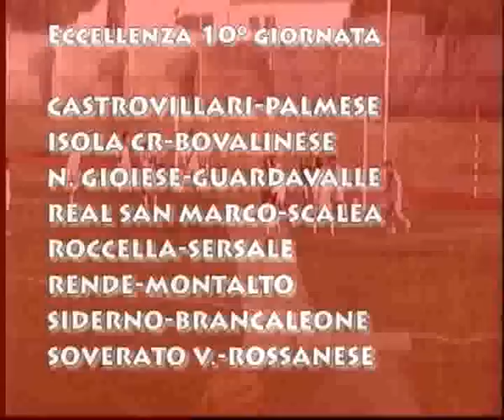TerzoTempo 08 01